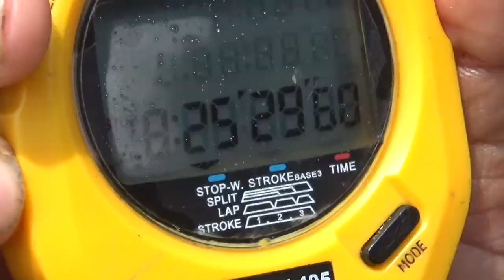25 03 2018 Rameswaram Swimming Fom Talaimannar To Aruchalmunai Visual 001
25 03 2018 Rameswaram Swimming Fom Talaimannar To Aruchalmunai Visual 001